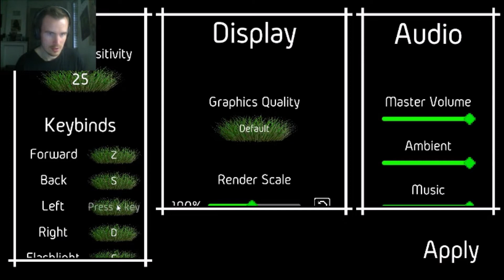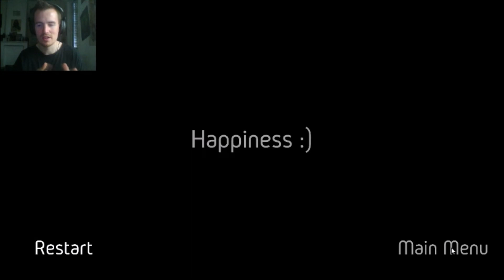Füngiman | donuts good, mushrooms baaad